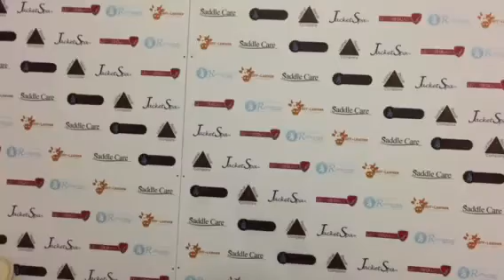Leather Colour's Product Information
This video gives you information about our leather colour's

We provide trade accounts for all companies and vehicle detailers

Any technical help you require we have a dedicated technical department we have set up to help with all your leather care issues, contact a member today.